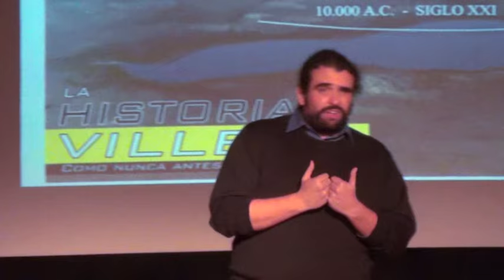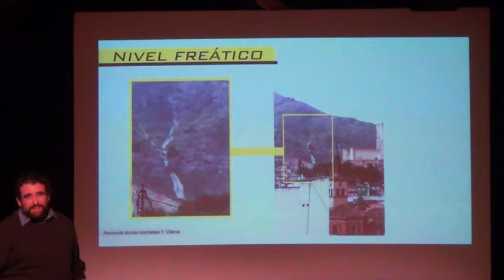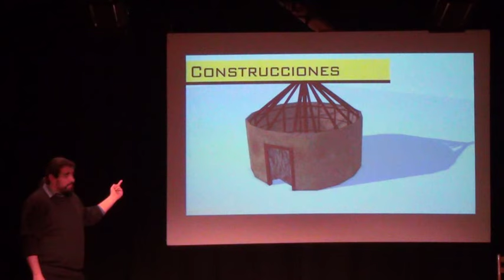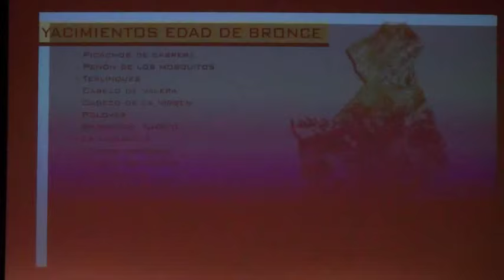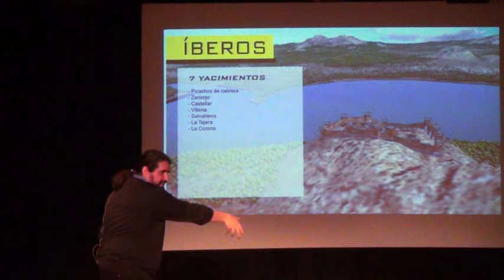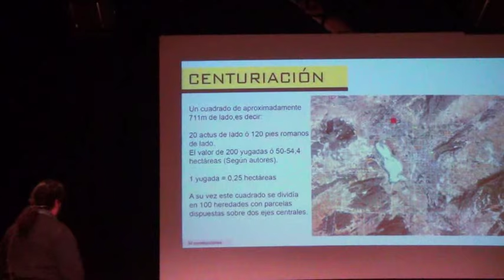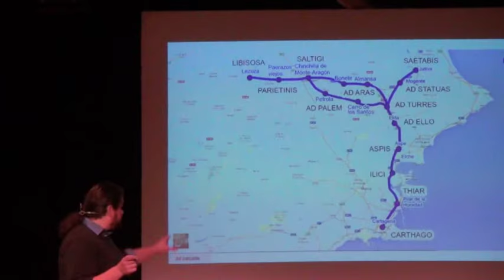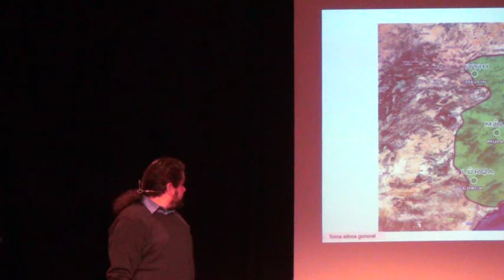Conferencia. Génesis de la ciudad de Villena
La Asociación Cultural el “Salicornio” creado con el solo afán de velar por el bien cultural de Villena, ha celebrado el tercer Aniversario de su fundación y el 491 Aniversario del nombramiento de Ciudad por el rey Carlos I el día 25 de Febrero de 1525.

La prehistoria y la música se han dado la mano y en el salón de actos de la Casa de Cultura se ha llevado a cabo un evento mezcla de realidad y de ficción que a nadie ha dejado indiferente.
Los hermanos David y Javier García Gómez, Las Runas de Hefesto, han presentado, con gran éxito, la conferencia recreación, por método histórico comparativo bajo el titulo de Génesis, sobre el agua en Villena. Con presentación de Ernesto Pardo, miembro del “Salicornio” y el conjunto de música medieval Juglàrea ha deleitado al público asistente.

Fe de erratas:
-El Rey asirio es Sargon II (722 a. C.)
-Las ciudades íberas se pronuncian Oppidum
- Los dioses íberos pueden clasificarse en Lux (dioses principales), Mater (Protectoras), Epona (Guardianas de los muertos).
-Junto a las Mansio están las Tabernae y las Caupona.